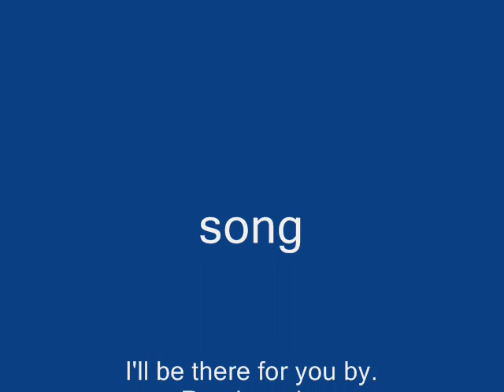circle of friends.. (bespren..)